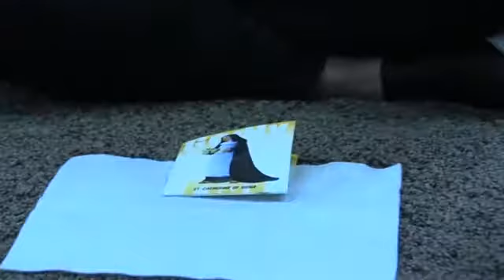Godly Play: St. Catherine of Sienna